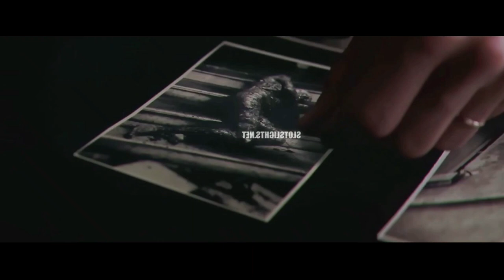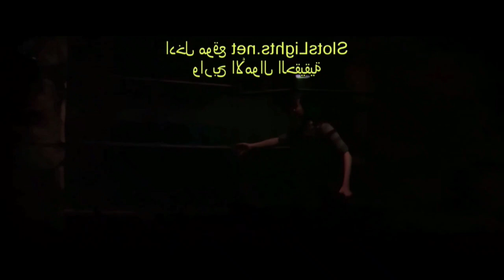மிரள வைக்கும் புது பேய் படம் | Hollywood movie story & review in Tamil voice over | TVC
மிரள வைக்கும் புது பேய் படம்

TVO
Mr Tamilan
2023 new tamil movie
Tamil movies

Korean investigation
Korean series
Tamil dubbed
Tamil dubz